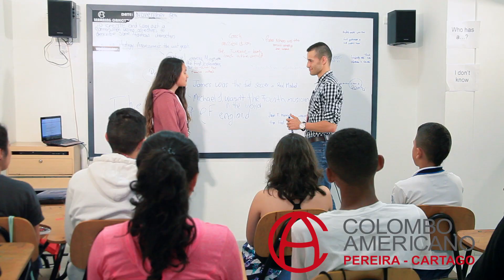Video Institucional - Colombo Americano Pereira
What is the Colombo Americano?